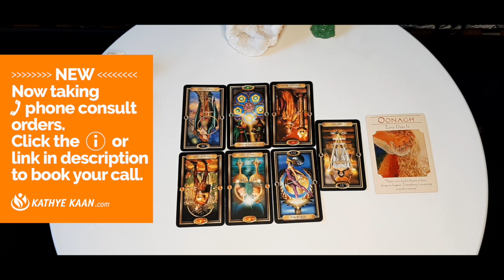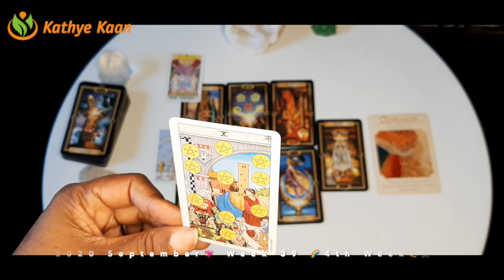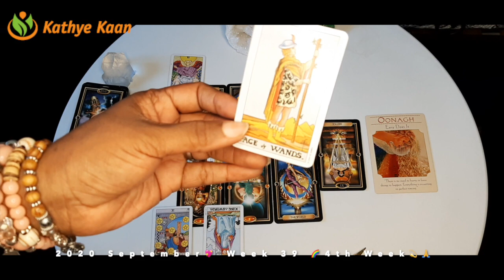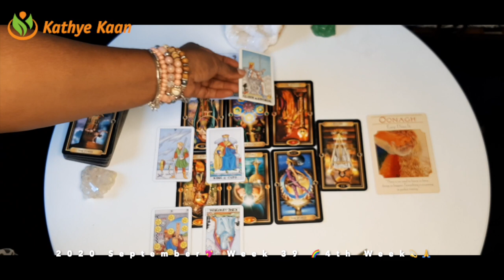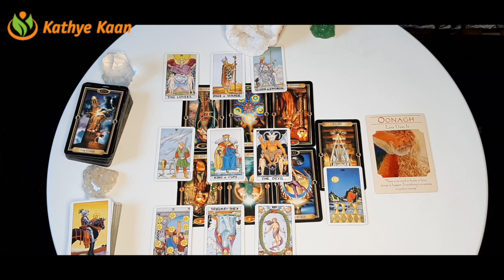CANCER HARDSCHIP! Relationship problem 💖 WEEK 39🙏💫Weekly Reading September 21 to 27💫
Kathye